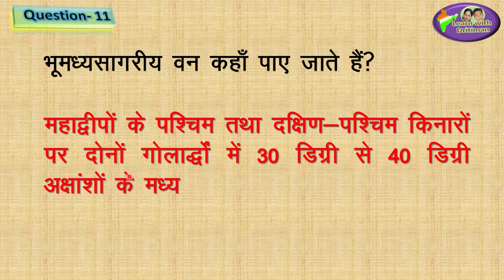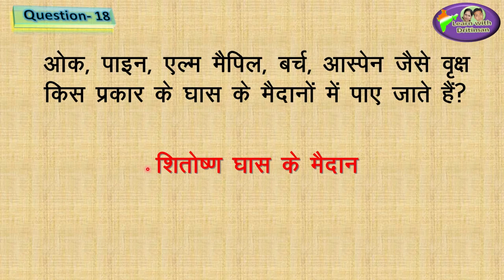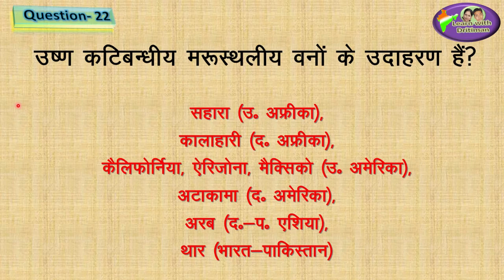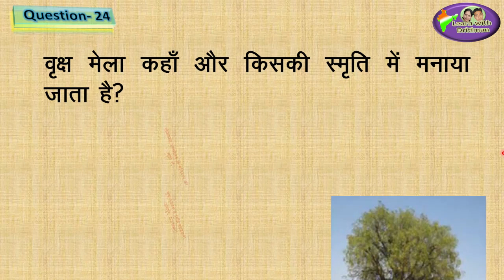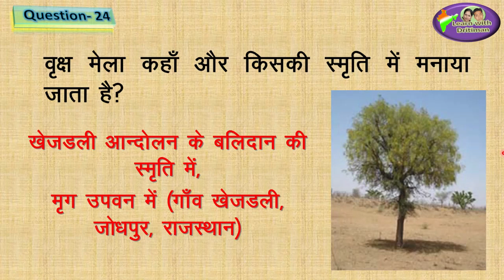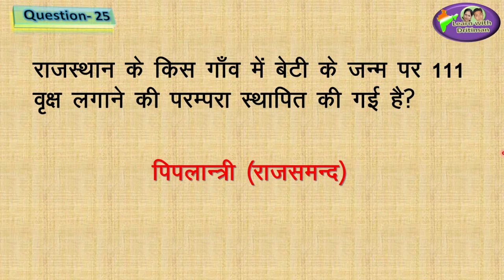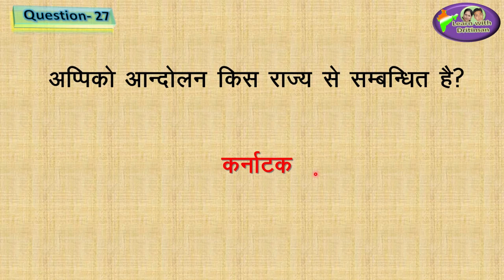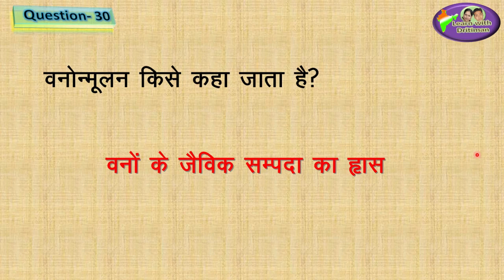Class-7/ Ch-5/ वन और वन्य जीवन/ RBSE geography/ REET/ patwar/rbse/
REET_2020 | geography | Class-7/ Ch-5/ वन और वन्य जीवन/ RBSE geography/ REET/ patwar/ rbse/ ras/ question answer / RPSC/ rbse geography/ geography